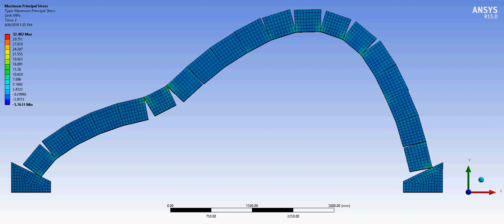Maximum principal stress in Arch Bridge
This video shows behavior of Block Masonry Arch Bridge type structure, FE Analysis is carried out using ANSYS software.